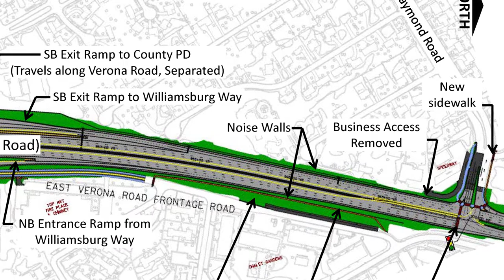Verona Road Project, 2018 Construction Overview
This video highlights activities for the 2018 construction season. Please be alert for crews and equipment in the work zone, and eliminate all distractions when driving. Stay informed on the major project and register for project email updates